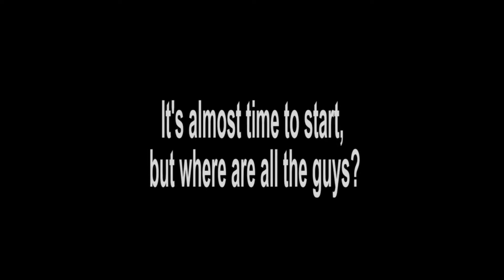Mr. NHS 2017